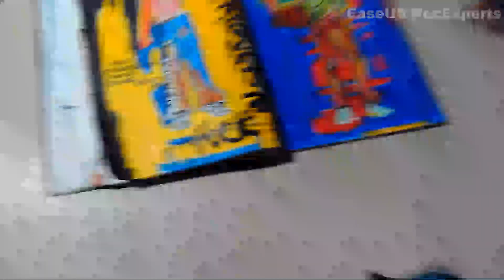A3 drawing for conscience free for not being a sucess in life. 5/12/22